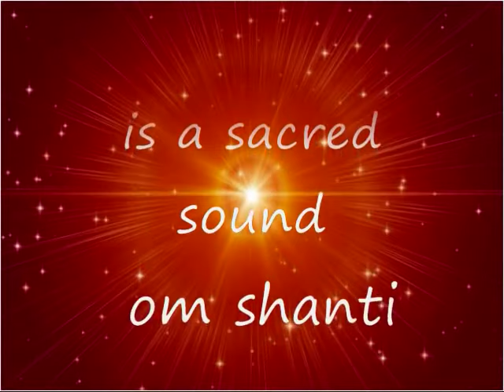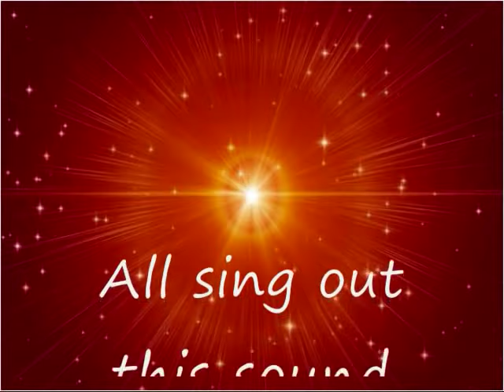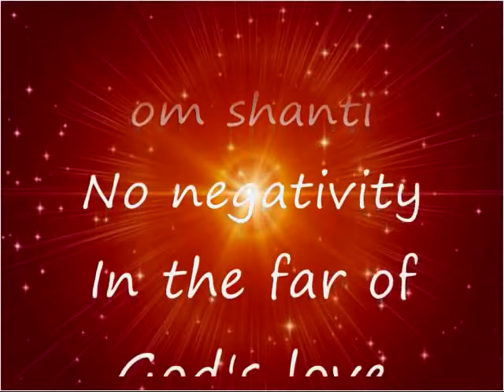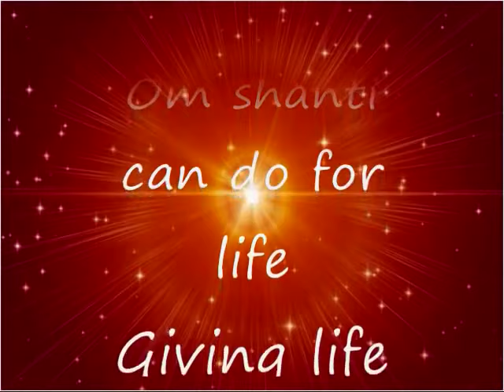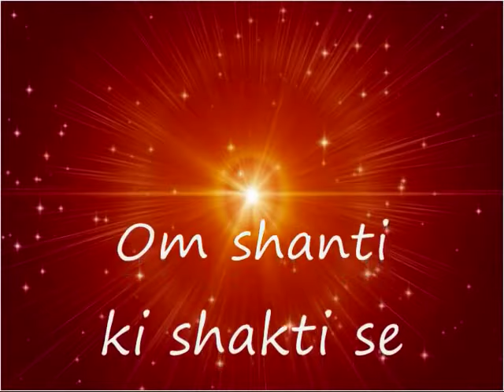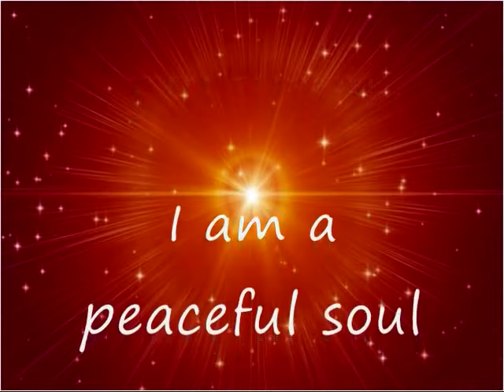om shanti om I am a peaceful soul full song, with lyrics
Om Shanti. Om Shanti. Om Shanti
I am a Peaceful Soul